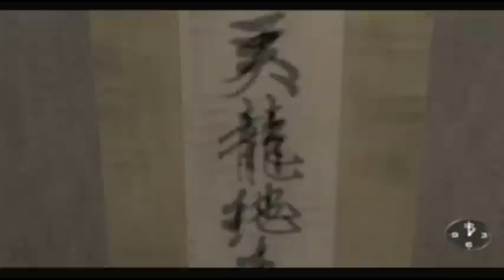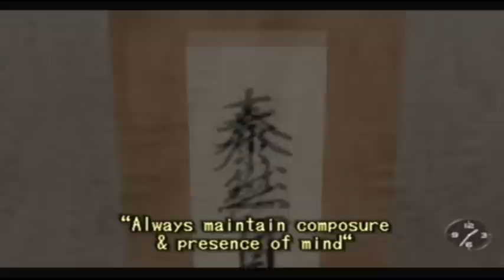Let's Play Shenmue (Blind), Part 12 - House Search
Taking a closer look at what's to be found around the house since I didn't really think to do so before.